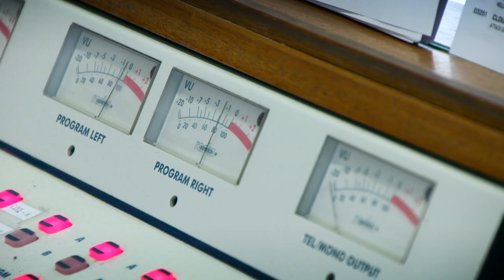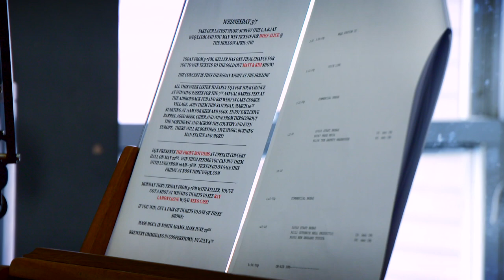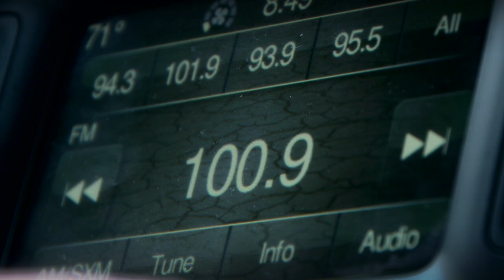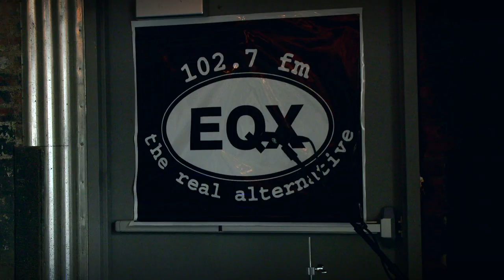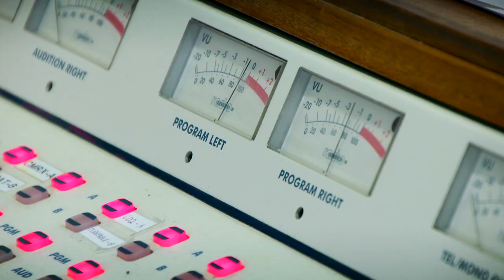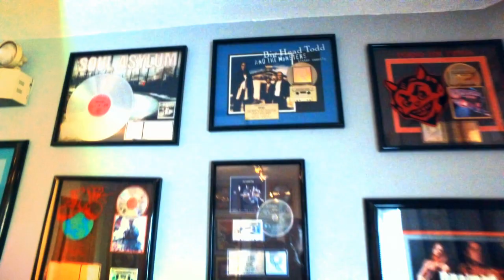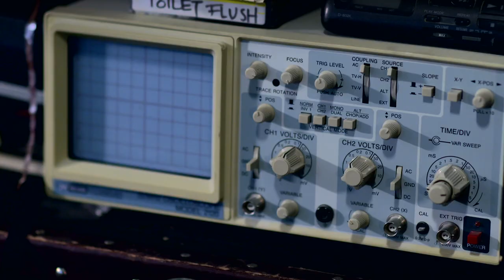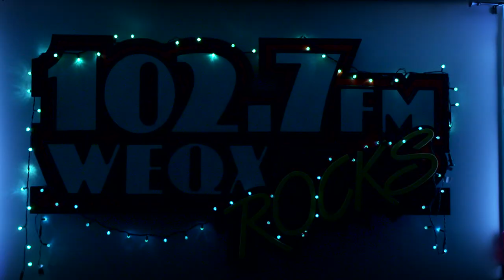Full Frame: Elevated Independence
In 1983, 90 percent of U.S. media was controlled by 50 corporations. Today, just six corporations control that 90 percent. The radio industry in particular has felt the impact of the changing media landscape in the United States. In 1995, the Federal Communication Commission (FCC) – the independent government agency that regulates U.S. broadcast media – forbade companies from owning more than 40 radio stations. The following year, with the passing of the Telecommunications Act of 1996, the 40 stations cap was lifted. The result? Media companies like Clear Channel (now iHeart Media) owned as many as 1,200 stations by 2012. Stations, small and large, decided to sell. But not all.

Among the 10% currently not controlled by those six corporations is an alternative rock station in the Green Mountains of Vermont. They go by 102.7, WEQX, The Real Alternative, or simply EQX. EQX has remained fiercely independent since their radio tower went up nearly 4,000 feet above sea level on Mt. Equinox in 1984. That tower transmits the equivalent of 50,000 watts reaching four states: Vermont, New York, Massachusetts, and New Hampshire.

Local music has always been at the core of the station’s programming, helping to launch the careers of local bands that went on to “make it big” and being embraced by world-famous musicians. The band Phantogram, whose members hail from the small farm town of Greenwich, NY (about 30 miles from EQX), first hit the airwaves in 2010 on EQXposure, the station’s weekly show that highlights local artists. Phantogram is currently headlining musical festivals across the United States.

EQX is consistently voted the best radio station in the Albany, New York market, despite broadcasting from Manchester, Vermont and competing against stations owned by media giants like iHeart Media. Tune in to this week’s Full Frame Close Up to find out how EQX has achieved so much success while remaining independent.

Executive Producer: Monna Kashfi
Producer: Kurt Gardinier
Cinematography: Eric Courtney
Video Editor: Kamran Taherimoghaddam
Additional Visuals Provided By Joel Marshall and Sebastien Barre

Follow CGTN America:
Google+: CctvamericaTvnews

»» Watch CGTN ««